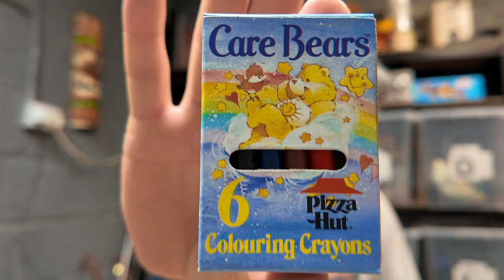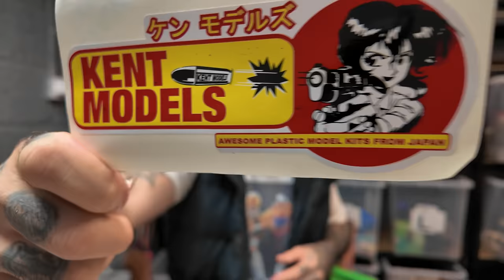This Is What I Am Selling on eBay and Vinted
In today's video, we pick up from Sunday and go over the eBay and Vinted sales from the last couple of days leading into the weekend
It's been pretty hectic. But I think this week, the scales have tipped and eBay has beaten Vinted

Selling Platforms:

4" x 6" Label Roll x 1 - 500 labels

12x Parcel Tape with Low Noise - 48mm x 60m

500mmx100m - Premium Quality Bubble Wrap Roll

20 x 12x9x6" - Brown Single Box Wall

4" x 6" Label Roll x 1 - 500 labels

16” x 16” Light Box

125 Mixed Grey Plastic Mailing Bags

5ft Selfie Stick Tripod

256GB Micro SD Card 4K Camera Pro